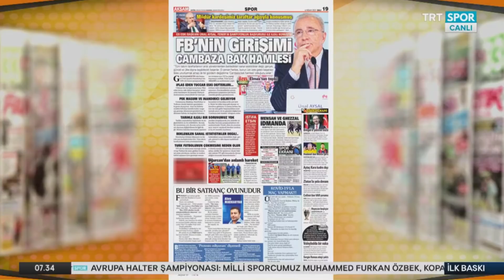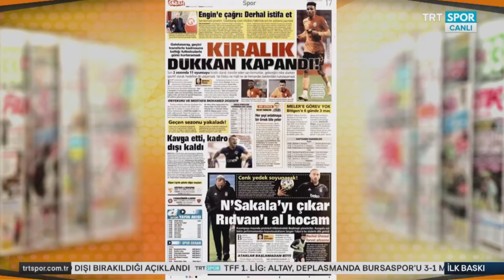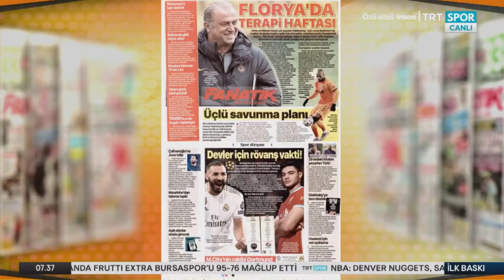Yeni Başkan Fatih Terim !! l İsmail Çokçalış Bombası !! Devler Peşinde !! l GALATASARAY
Galatasaray'ın teknik patronu Fatih Terim başkan olmaya hazırlandığı konuşuluyor..

İsmail Çokçalış için tüm girişimler başladı.. İyi seyirler..